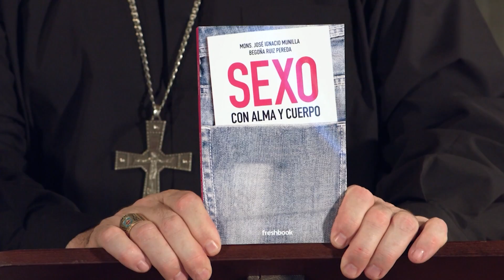A la Luz de la Fe - La Educación en la Castidad [Ep 06]